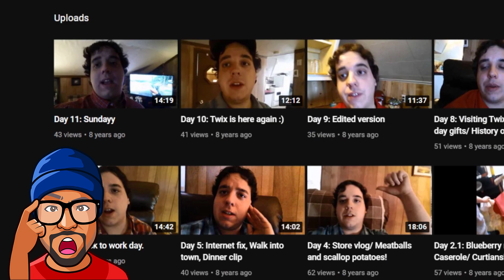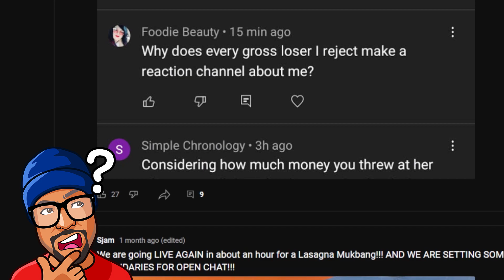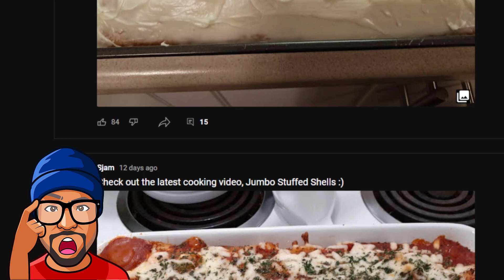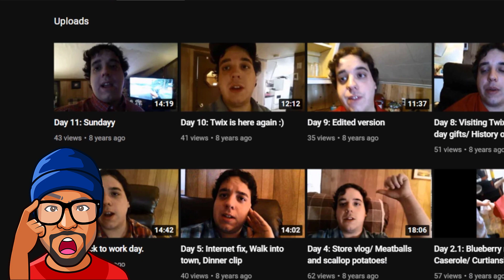Hopefully SJAM learns from this BIG mistake: Driving (allegedly) intoxicated and false strikes!